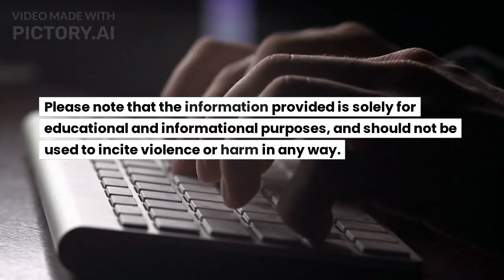Top 10 Dangerous Missiles in the World In 2023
These are the 11 most dangerous missiles in the world. Hypersonics lead the way, but several conventional weapons still keep generals up at night; we included those, too.

These are the top 10 most dangerous missiles in the world. It is important to note that the development and use of these missiles are subject to international laws and regulations, and their use should be avoided in the interest of global peace and stability.

1. RS-24 Yars - Russia
The RS-24 Yars is a nuclear-capable intercontinental ballistic missile (ICBM) developed by Russia. It has a range of over 10,000 km and can carry up to 10 nuclear warheads.

2.Dongfeng-41 (DF-41) - China
The Dongfeng-41 (DF-41) is a nuclear-capable ICBM developed by China. It has a range of over 12,000 km and can carry up to 10 nuclear warheads.

3. LGM-30 Minuteman III - United States
The LGM-30 Minuteman III is a nuclear-capable ICBM developed by the United States. It has a range of over 13,000 km and can carry up to three nuclear warheads.

4. R-36M2 Voevoda - Russia
The R-36M2 Voevoda, also known as the SS-18 Satan, is a nuclear-capable ICBM developed by Russia. It has a range of over 16,000 km and can carry up to 10 nuclear warheads.

5. Agni-V - India
The Agni-V is a nuclear-capable intercontinental ballistic missile developed by India. It has a range of over 5,000 km and can carry a single nuclear warhead.

6. Jericho III - Israel
The Jericho III is a nuclear-capable ICBM developed by Israel. It has a range of over 11,000 km and can carry a single nuclear warhead.

7. Taepodong-2 - North Korea
The Taepodong-2 is a long-range ballistic missile developed by North Korea. It has a range of over 6,700 km and can carry a single nuclear warhead.

8. M51 SLBM - France
The M51 SLBM is a submarine-launched ballistic missile developed by France. It has a range of over 10,000 km and can carry multiple nuclear warheads.

9. Ghauri-II - Pakistan
The Ghauri-II is a medium-range ballistic missile developed by Pakistan. It has a range of over 2,300 km and can carry a single nuclear warhead.

10. Sejjil - Iran
The Sejjil is a medium-range ballistic missile developed by Iran. It has a range of over 2,000 km and can carry a single nuclear warhead.